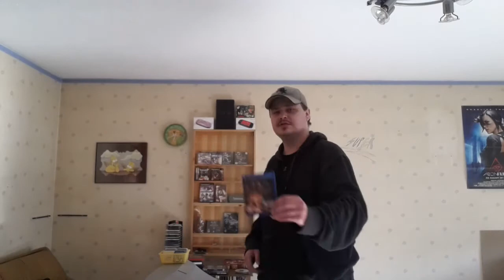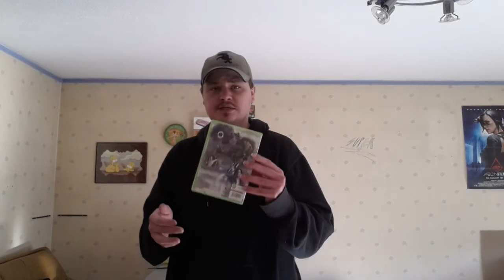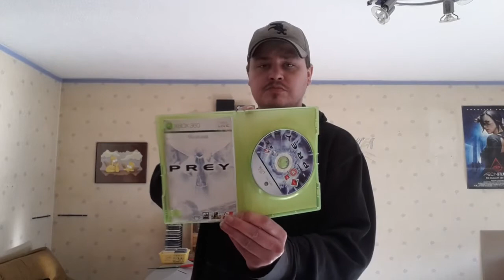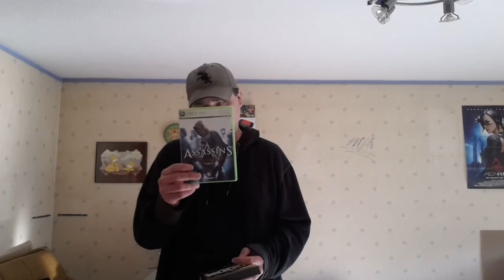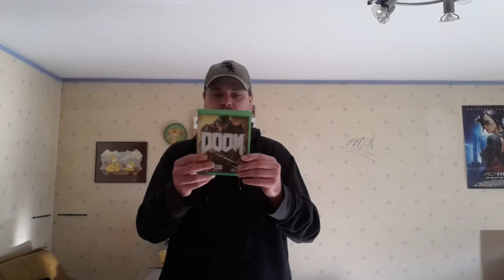Mike N Neuzugänge Part 1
Sammler aus Leidenschaft seit mehr als 20 Jahren
Retro Games Forever
Das Nächste mal kommt meine Roomtour!